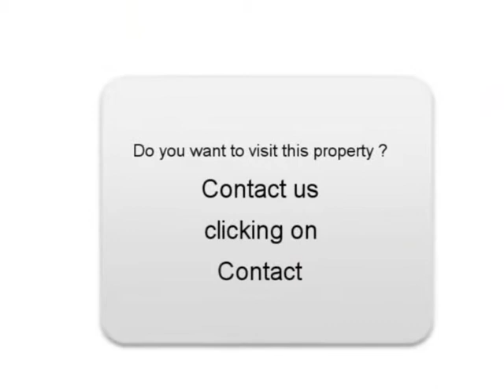Sale one Renault Scenic II Ennery Val-d Oise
For sale at  Ennery  Used car Renault Scenic II of 170000 Km.
used motors Autoenvideo : Sale one Renault Scenic II  Ennery  Val-d Oise